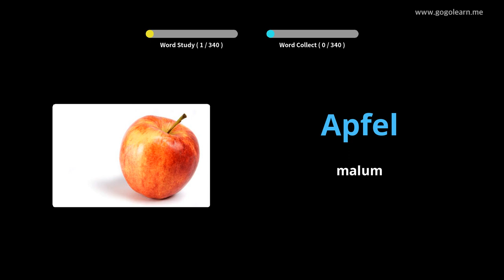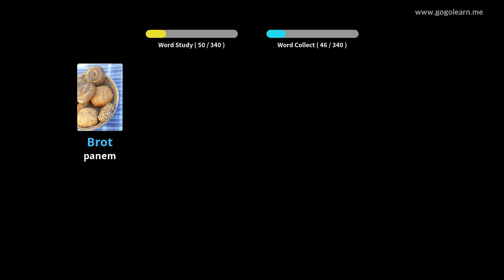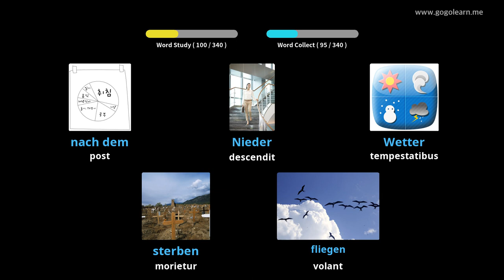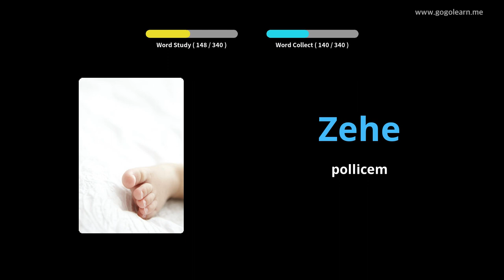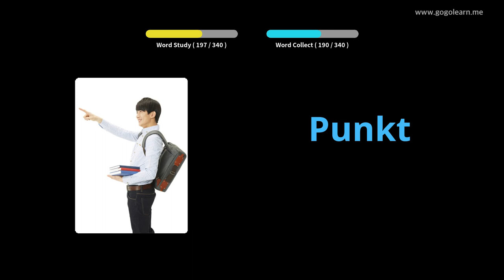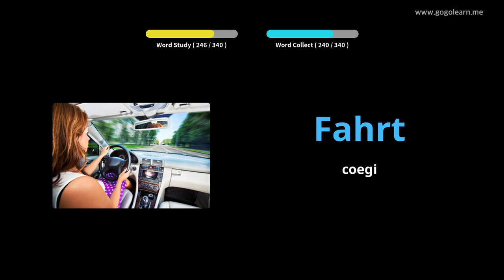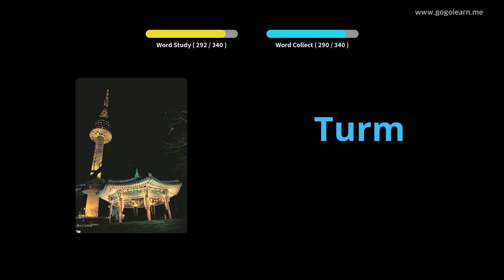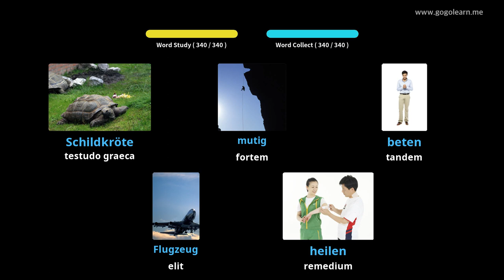Latin Latin German Liberi |Golearn